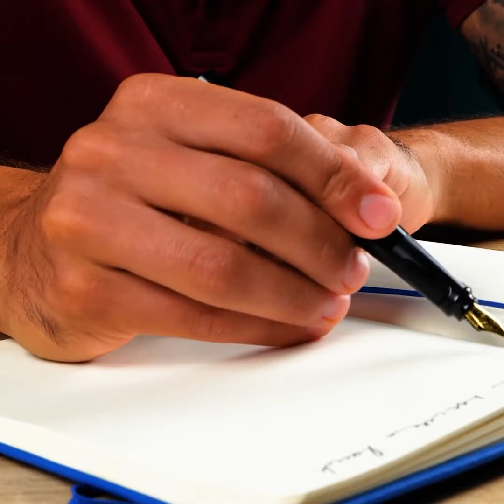Spooky Nail Art Ideas 👻 Terrifyingly Cute Halloween Designs You’ll Love! 🖤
🎃 💅👻 Watch this video for step-by-step tutorials, nail art inspiration, and tricks to perfect the ultimate spooky look. 🖤💀